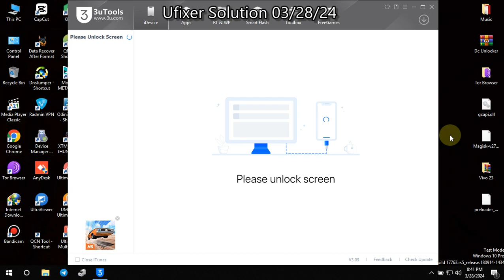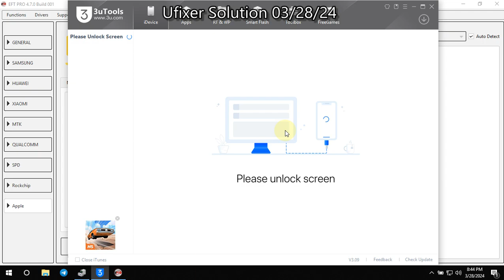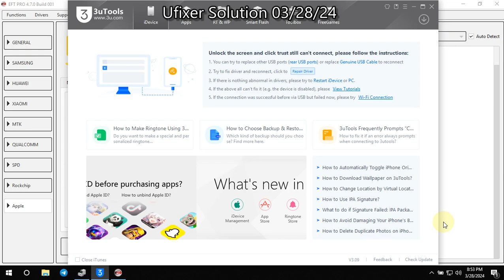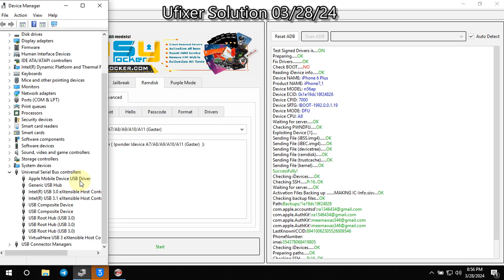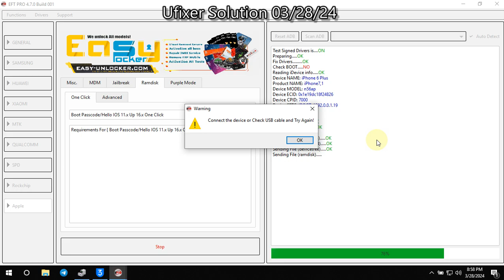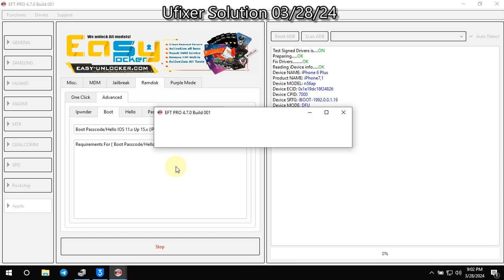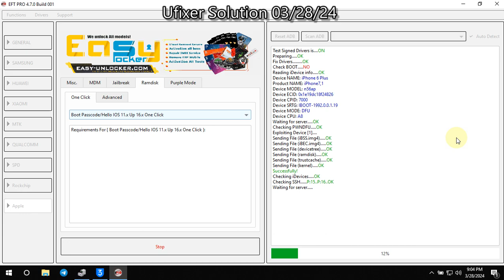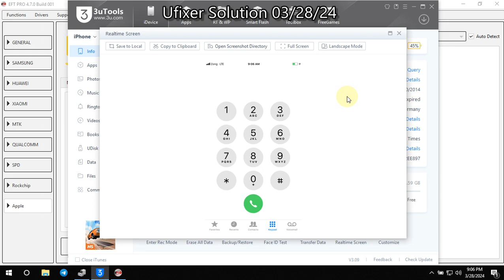Iphone 6 Plus iCloud Bypass iOS 12.5.7 With Sim/Signal (Ufixer Solution) 2024